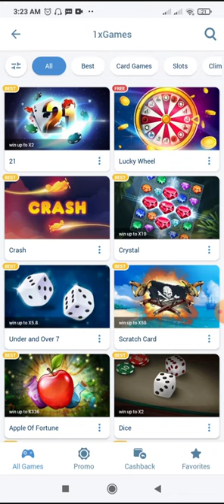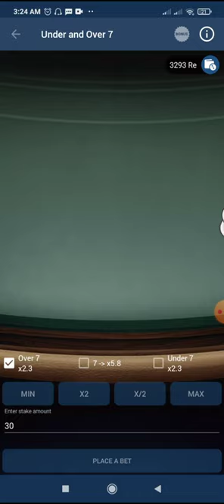Playing Under and Over 7